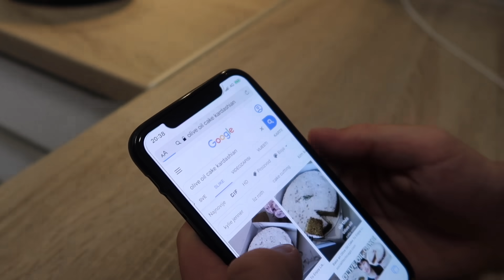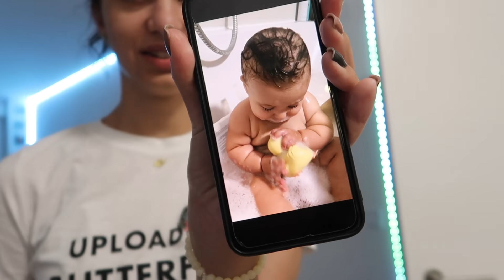VLOGOVOZ 21: Isprobavamo Kylie Jenner tortu od maslinovog ulja! 🍰